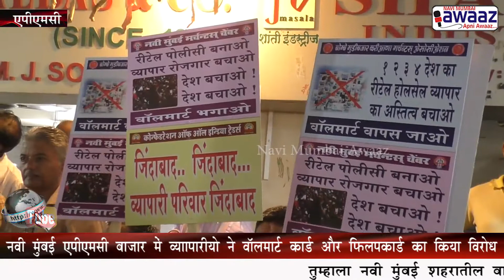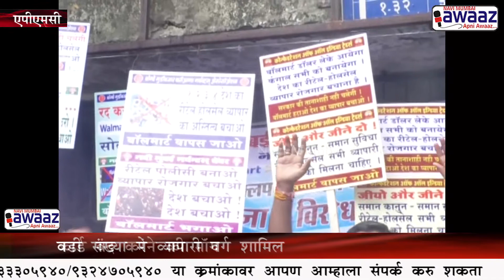Navi Mumbai Awaaz नवी मुम्बईApmc बाजार में व्यापारियो ने वॉलमार्ट कार्ड और फ्लिपकार्ड का किया विरोध